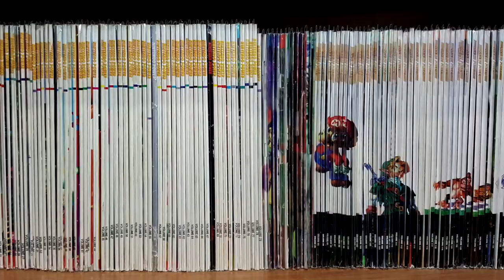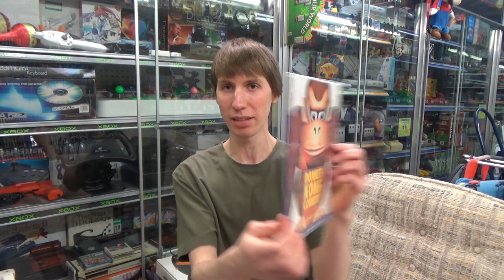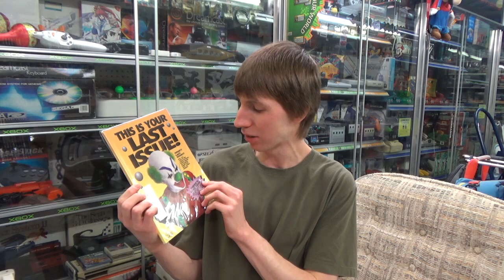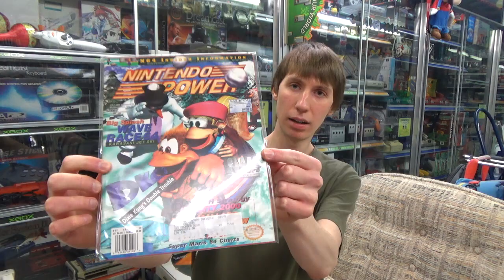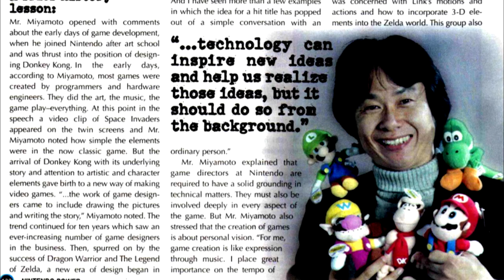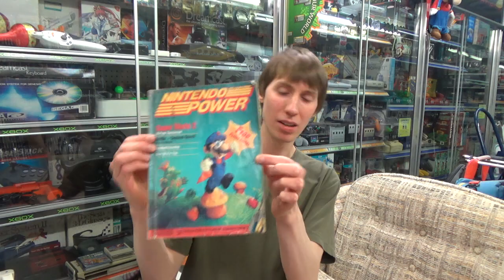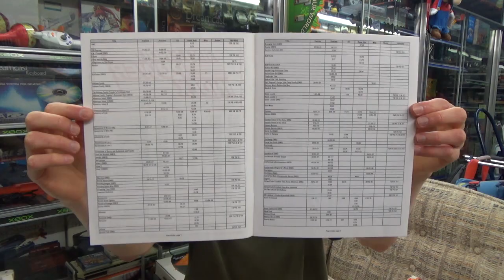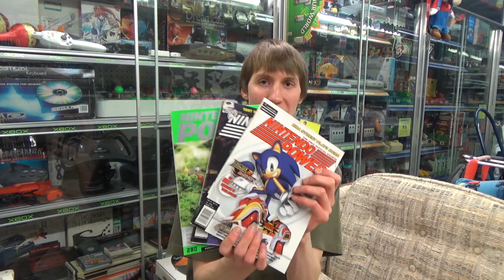I Completed My Nintendo Power Collection - All 285 Volumes!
From July 1988 to December 2012, a total of 285 volumes of Nintendo Power were published. To commemorate the completion of my Nintendo Power collection, today's video is all about the legendary magazine and my memories of reading it! While not a comprehensive history and retrospective, I hope you enjoy learning about Nintendo Power and the sections within it. Many collectors don't focus too much on Nintendo Power, but for me having a complete set is just as cool as having a complete library of games for any console!

# NintendoPower SuperMario # RetroCollecting

-Abdulla Mahboub
-Alex
-Christopher Conte
-EvilsDeathAzul
-Justatreeandall
-Milesluigi
-Phillip Shinn
-Swimming
-Tealgamemaster
-TheGreenLightningMRT
-Wayoshi